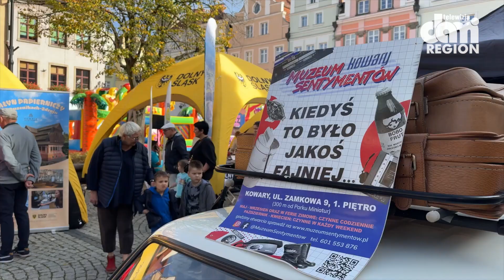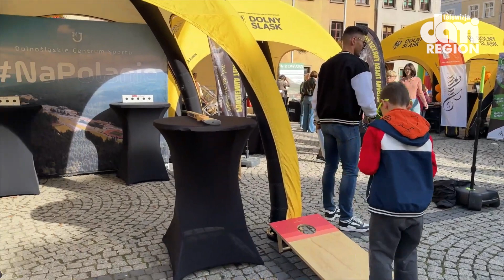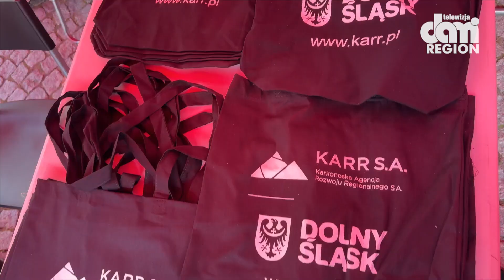Dolnośląskie atrakcje w centrum Jeleniej Góry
Ostatnie Święto Województwa składało się z dwóch części. Oficjalnej w Filharmonii Dolnośląskiej i nieoficjalnej na Placu Ratuszowym. Co działo się w centrum Jeleniej Góry? Proszę zobaczyć!